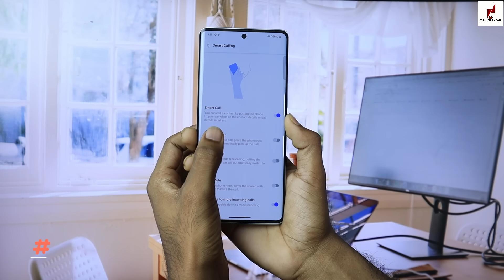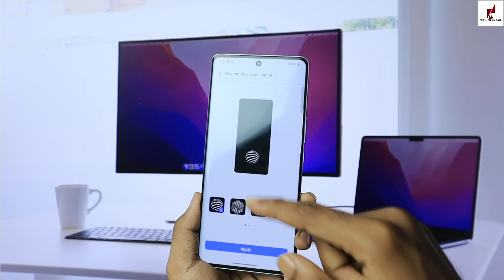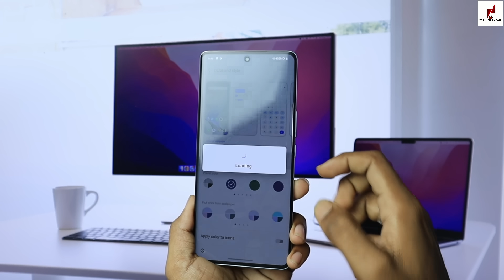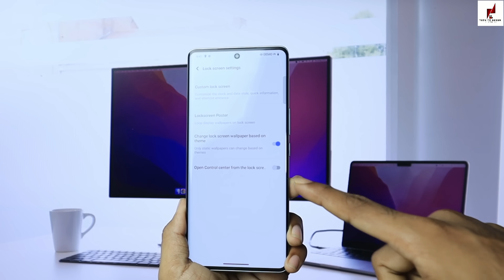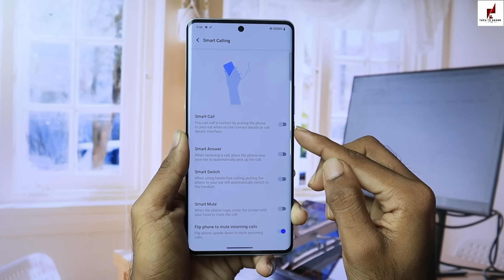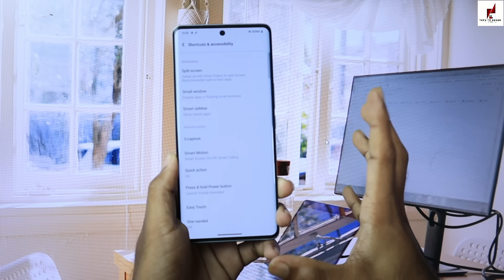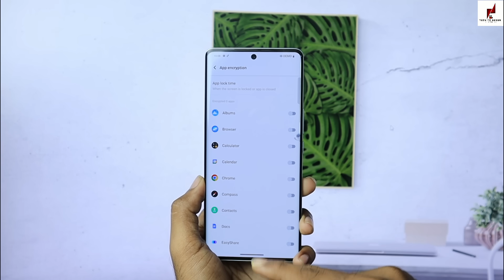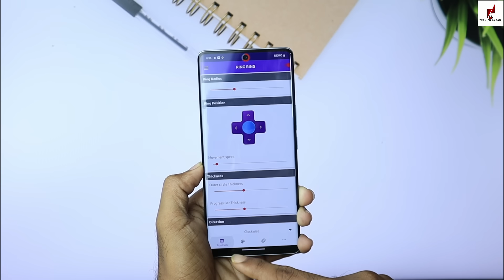Vivo V40 5g Tips And Tricks 🔥 Hidden Top 30+ Special Features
Vivo V40 5g 30+ Special Features

Vivo V40 5g 5g

Vivo V40 5g Hidden features

Vivo V40 5g settings